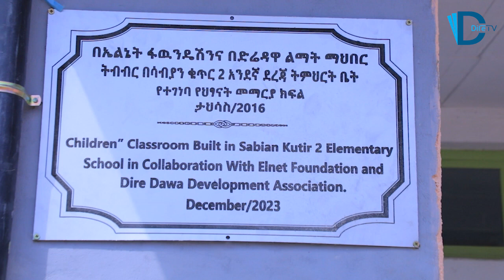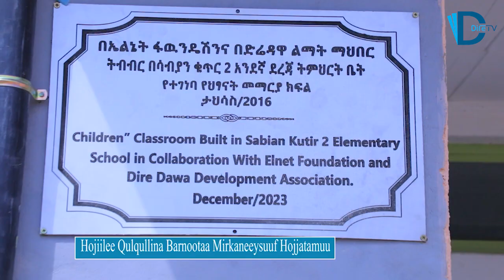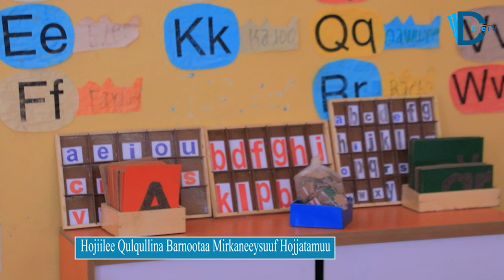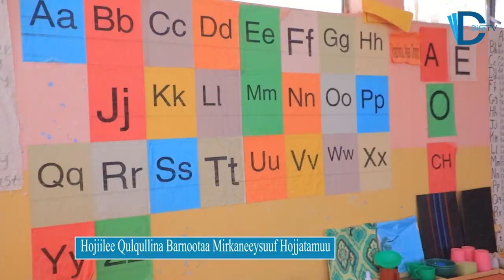Hojiilee Qulqullina Barnootaa Mirkaneeysuuf Hojjataman